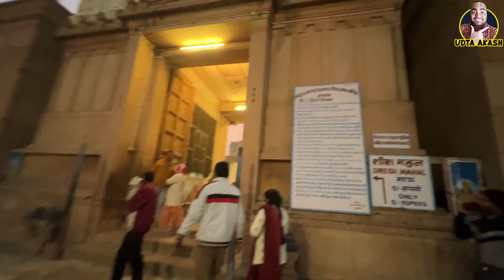साल में एकबार दर्शन वैकुण्ठ द्वार । रंगनाथ मंदिर के दर्शन | Udta Akash | Daily Vlog vrindavan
Rare Darshan वैकुण्ठ द्वार रंगनाथ मंदिर वृंदावन💝😍🥹
एक साल में एक बार खुलता है यें दर्शन 🤩
दक्षिण शैली के सबसे बड़े मंदिर रंगनाथ मंदिर में गुरुवार को बैकुंठ एकादशी के अवसर पर बैकुंठ द्वार को खोला गया
ब्रह्म मुहूर्त में भगवान रंगनाथ माता गोदा के साथ निज मंदिर से पालकी में विराजमान हो कर बैकुंठ द्वार पहुंचे।
मंदिर प्रांगड़ में भ्रमण करने के बाद पौंडानाथ मंदिर पहुंची। जिसे बैकुंठ लोक कहते हैं
बैकुंठ एकादशी पर्व पर खोला जाता है द्वार
मंदिर के पुजारी स्वामी राजू ने बताया कि 21 दिवसीय बैकुंठ उत्सव में 11 वें दिन बैकुंठ एकादशी पर्व पर बैकुंठ द्वार खोला जाता है। यह एकादशी वर्ष की सर्वश्रेष्ठ एकादशियों में से एक मानी जाती है। मान्यता है कि बैकुंठ एकादशी पर जो भी भक्त बैकुंठ द्वार से निकलता है उसे बैकुंठ धाम की प्राप्ति होती हैं। मंदिर की मुख्य कार्यकारी अधिकारी अनघा श्री निवासन ने बताया कि अलवार आचार्य बैकुंठ उत्सव के दौरान अपनी रचित गाथाएं भगवान को सुनाते हैं। बैकुंठ एकादशी के दिन दक्षिण के सभी वैष्णव मंदिरों में बैकुंठ द्वार ब्रह्म मुहूर्त में खुलता है।
इसी परंपरा का निर्वाहन वृन्दावन स्थित रंगनाथ मंदिर में किया जाता है।

भगवान की कृपा से आज यें भी दर्शन हो गए🥹🥲

Thank you so much Radharani for everything 🥺

आप का दास
अनंत धाम दास
उड़ता आकाश

ये विडीओ भी ज़रूर देखे
Seven Important Temples of vrindavan